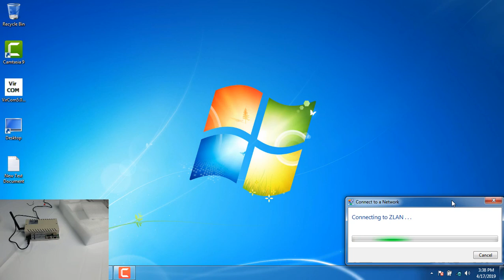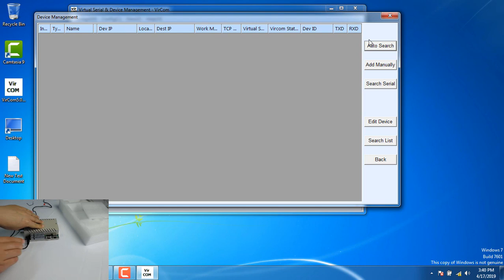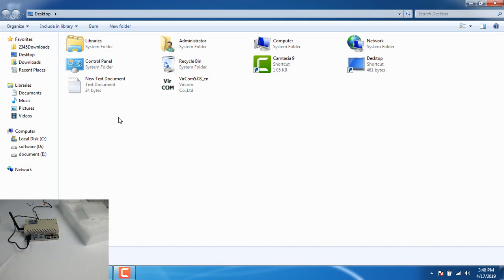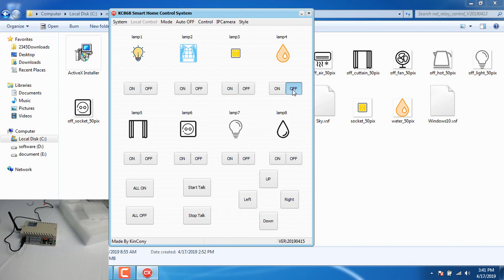How to config wifi with KC868-H8W KC868-H32W smart home controller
If you interested in hardware of smart controller in here:

32 Channel relay controller

8 Channel relay controller

If you are looking for network relay remote control solutions , see more details can visit KinCony's webpage